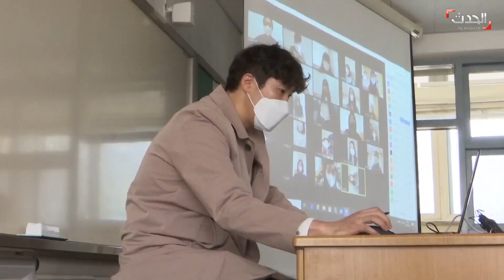توافق بين خبراء علم الاجتماع.. عاداتنا الاجتماعية بعد كورونا والحجر المنزلي ستتغير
الحجر الصحي المنزلي بسبب كورونا دفع عدداً كبيراً من خبراء علم الاجتماع إلى التوافق على أن عادات اجتماعية كثيرة ستتغير مستقبلاً